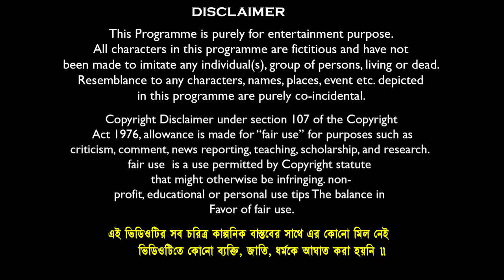হারাধনের আইসক্রিম 🍦🍨 বাংলা ফানি ভিডিও 😂🤣 || Bangla Notun Funny Natok 2023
Comedy Name:-  হারাধনের আইসক্রিম 🍦🍨 বাংলা ফানি ভিডিও 😂🤣 || Bangla Notun Funny Natok 2023
Video Edit & Vfx: Soumen Maji // Kali
Business Manage By : Mamaji Tech-Solution
Prodution : Mamaji Tech-Solution
Produced By : S.Maji
Copyright Label : Banglar Gramin TV

sofik
funny video bangla
natok
কঠিন গরমের জ্বালা
ice creame wala funny video
ice cream ka video
ice cream wala bangla video